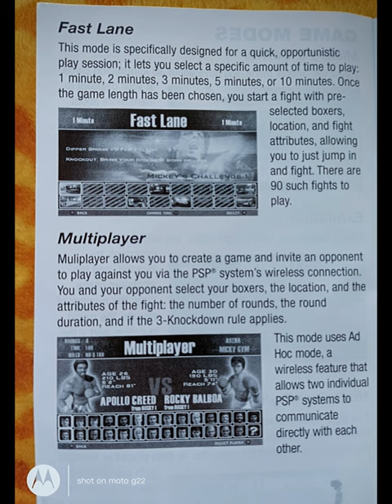Rocky Balboa Sony PSP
Awesome game well worth picking up